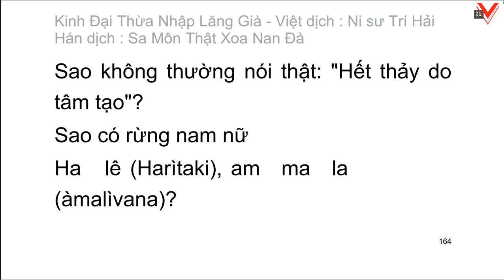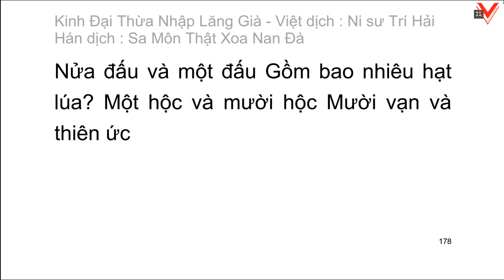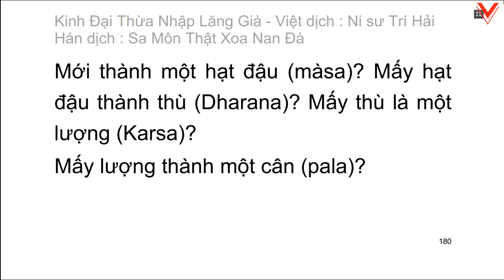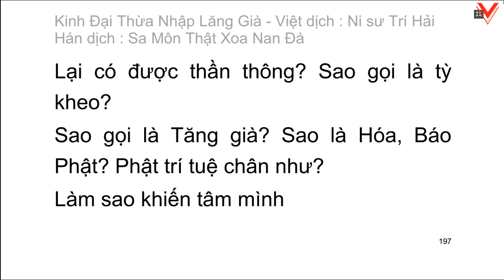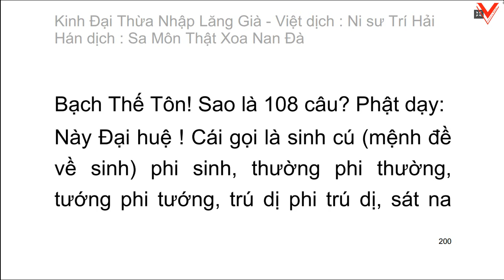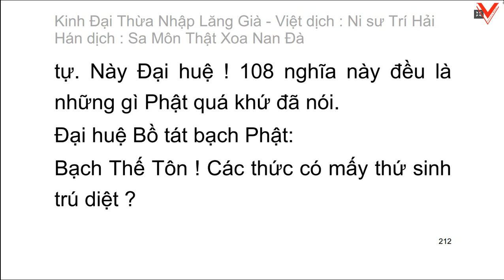KINH ĐẠI THỪA NHẬP LĂNG GIÀ - Hán dịch: Sa môn Thật Xoa Nan Đà - Ns.TRÍ HẢI